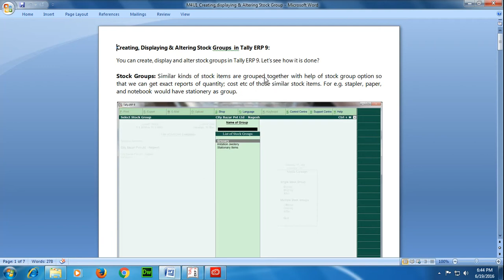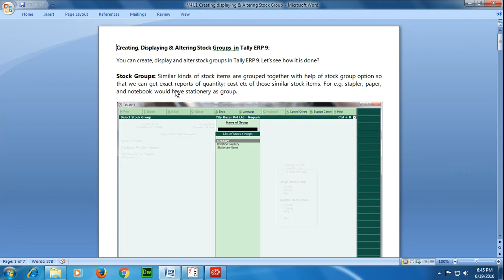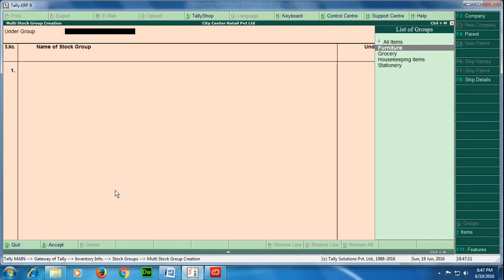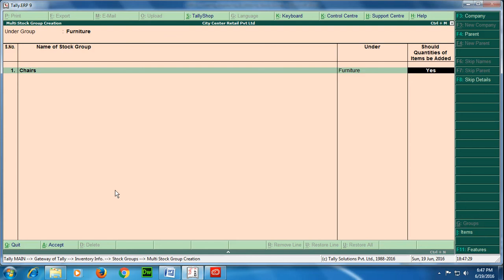M4U1 Creating,displaying & Altering Stock Group